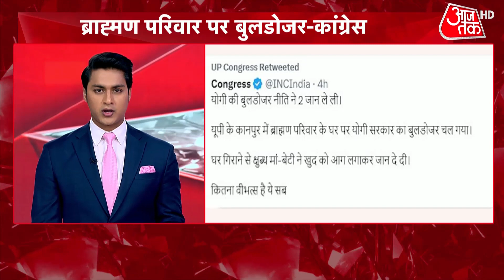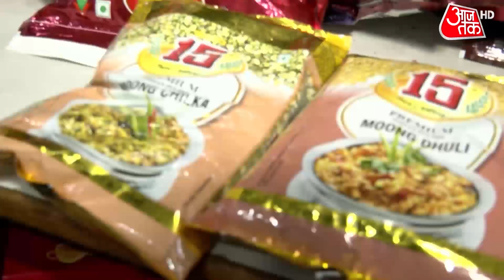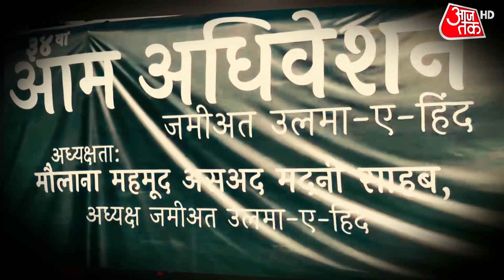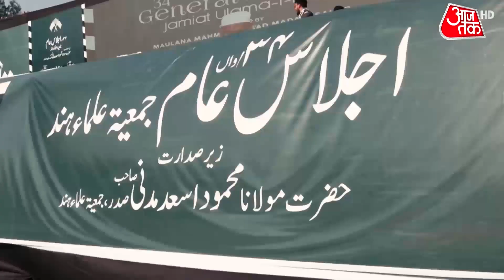UP: कानपुर में प्रशासन की लापरवाही, घर में मां-बेटी के रहते चलाया बुलडोजर | Uttar Pradesh | CM Yogi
कानपुर देहात में प्रशासन की मनमर्जी और लापरवाही भरे रवैए ने दो जिंदगियों को खत्म कर दिया. एक झोपड़ी को गिराने के लिए प्रशासन बुलडोजर लेकर पहुंचा लेकिन उसमें मौजूद मां-बेटी की परवाह तक नहीं की. उसी वक्त झोपड़ी में आग लग गई और दूसरी तरफ से आंखों पर पट्टी बांधे अधिकारियों ने बुलडोजर चलाने का आदेश दे दिया. देखें ये वीडियो.